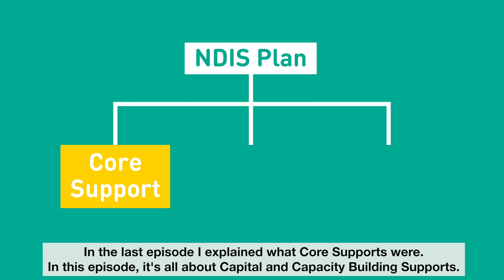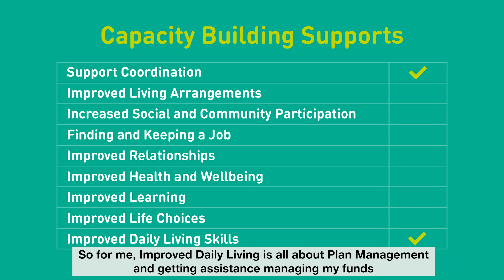NDIS Capital and Capacity Building Supports | Episode 7, My NDIS Journey with Tristram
Tristram further breaks down his NDIS plan and explains how he'll be using his Capital Supports and Capacity Building Supports.